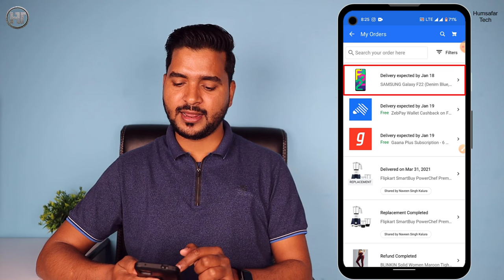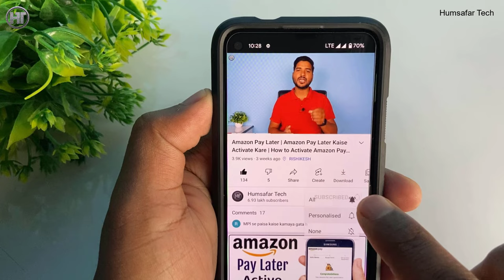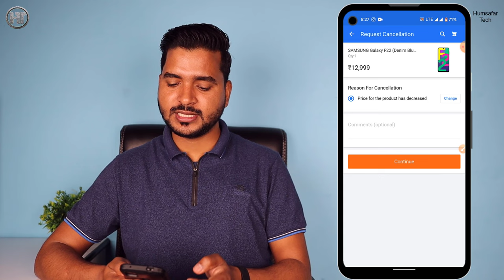Flipkart order Cancel Kaise Kare 2022 | Flipkart Product cancel kaise kare | Humsafar Tech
Friends, in this video you will know how to cancel the goods ordered from Flipkart.

दोस्तों इस वीडियो में आप जानेंगे कि फ्लिपकार्ट से ऑर्डर किए गए सामान को कैसे कैंसिल किया जाता है।

Video Highlights:
00:00 Introduction
00:08 Flipkart order Cancel Kaise Kare 2022

Frequently Asked Questions:
how to cancel flipkart product
how to cancel order in flipkart
online order ko cancel kaise kare
flipkart product cancel kaise kare
flipkart product return kaise kare
flipkart se order kaise cancel kare
online order ko wapas kaise kare
how to cancel return product on flipkart